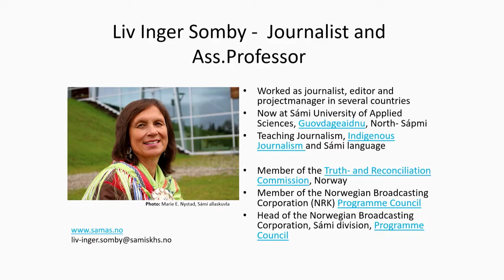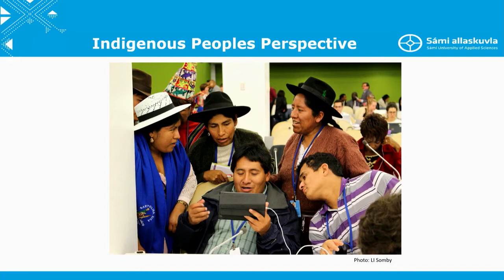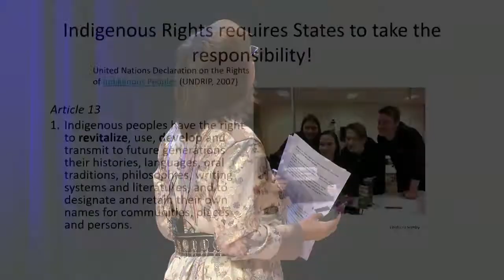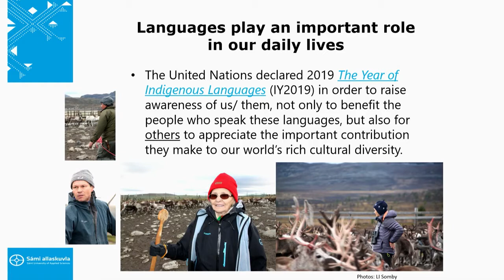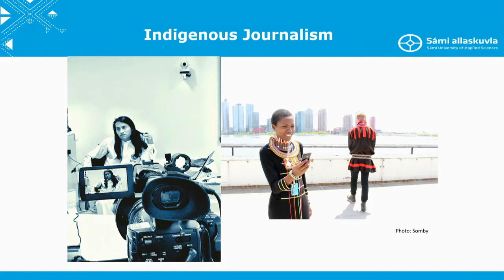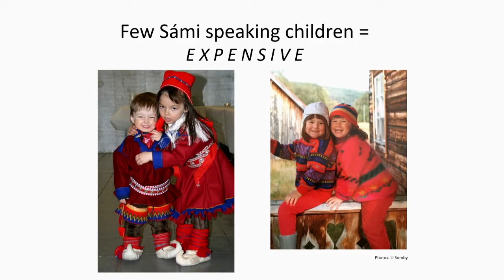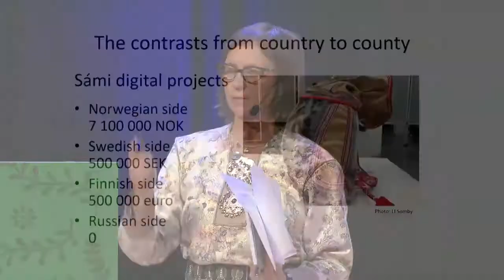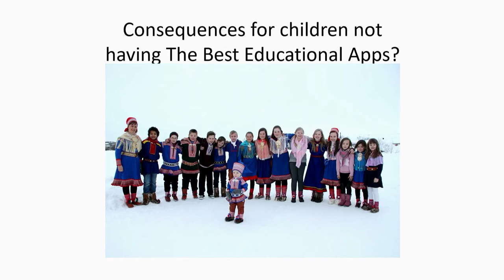The Importance of Indigenous Language आदिवासी मातृभाषाकाे महत्व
नेपालमा जस्तै छ त विश्वका अन्य मुलुकमा पनि आदिवासी भाषा ?
Journalist and Assistant Professor at Sámi University of Applied Sciences, Guovdageaidnu, North-Norway
What Are The Challenges With Sámi Languages, One People Living in Four Countries and Nine Languages?

-Wikimedia Foundation